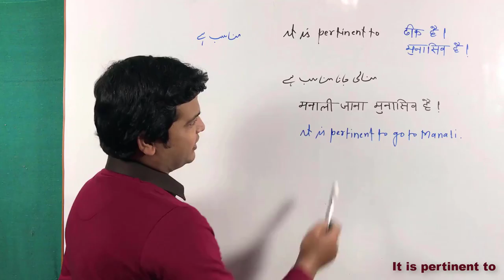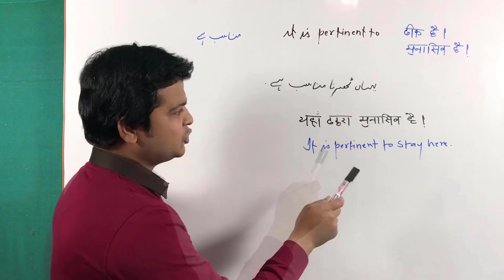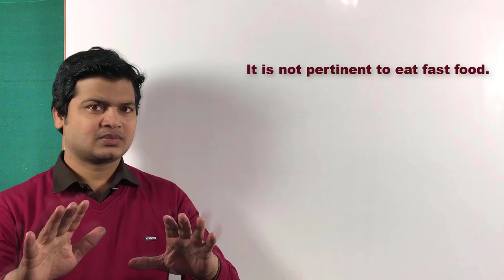Use of pertinent to | it is pertinent to examples | pertinent to uses in English Grammar | by Taukir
It is pertinent to (ठीक है, मुनासिब है)

Friends जब कहना हो कोई काम करना ठीक है /मुनासिब है तो आप It is pertinent to का use करेंगे ।

इंग्लिश सीखना मुनासिब /ठीक है
It is pertinent to learn English.

यह ऐप शेयर करना मुनासिब/ठीक है
It is pertinent to share this *App* .

विडियो को like करना मुनासिब/ठीक है
It is pertinent to like this video .

 वहा ठहरना मुनासिब /ठीक है
It is pertinent to stay there .

वहा जाना मुनासिब /ठीक नहीं है
It is not pertinent to go there.

अब इंतजार मुनासिब /ठीक नहीं है
It is not pertinent to wait now.

आपसे बात करना मुनासिब/ठीक नहीं है
It is pertinent to talk to you.

englishbolnasikhe अंग्रेजीबोलना सीखें